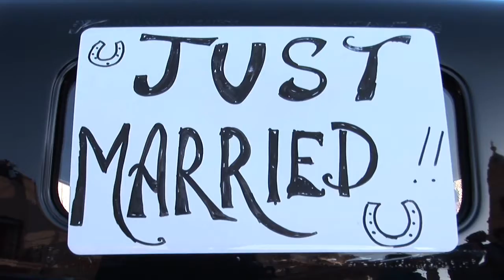Charlene and Bernard's Wedding